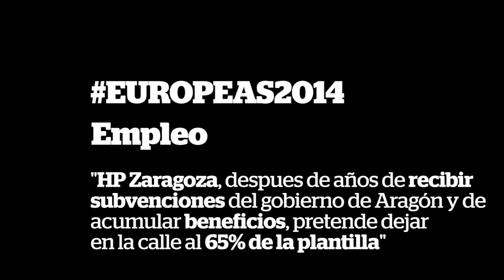Carmen Duce: en solidaridad con HP Zaragoza y todos los afectados por la reforma laboral